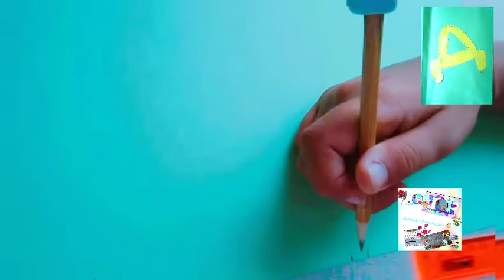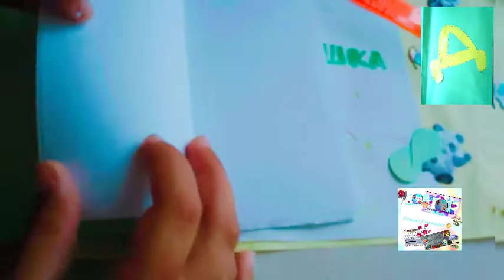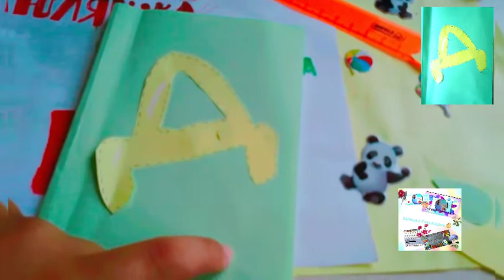Как сделать блокнот своими руками 🗒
Всем привет! Сегодня у меня первая серия рубрики "Сделай сам"😉. Эту рубрику мне предложила подписчица. Суть в том что мы берём какую нибудь полезную вещь и пробуем сделать её сами! И сегодня мы с вами будем делать сувенирный блокнотик 🗒! Этот блокнот можно подарить как подарок или оставить себе на память!
Я буду делать блокнот размера а6. Такой формат мне нравится больше всего. Я в нём и рисую, и планирую. Но вы можете выбрать формат который подходит именно вам! Это может быть а5 или а4 и д.
У меня в блокноте будет 16 страниц!  Но вы можете выбрать другое количество!!!
Что я буду использовать:
 - линейка 📏
-простой карандаш
-ножницы ✂
-клей
-два листа цветной бумаги 📄
-4 белых листа.